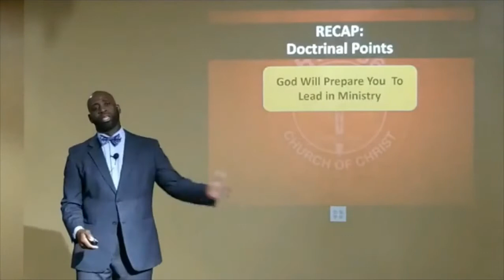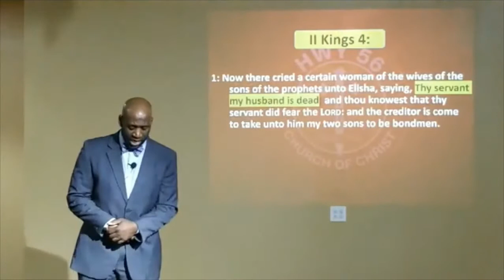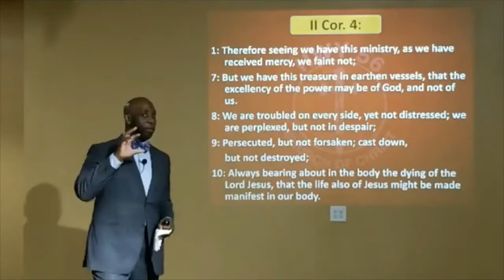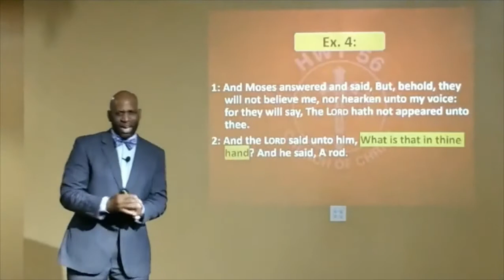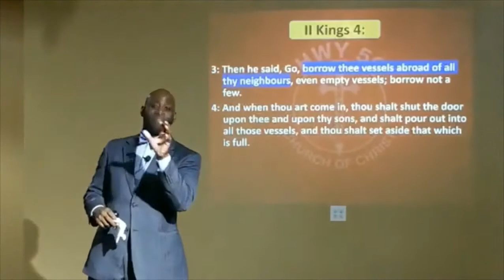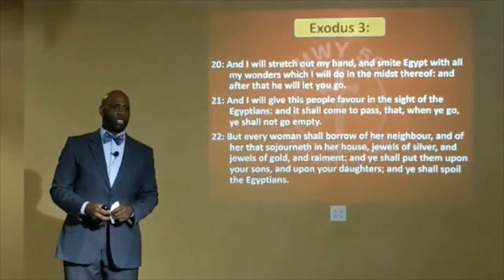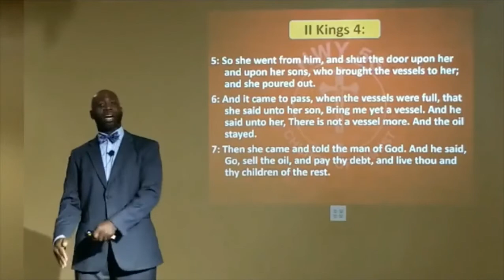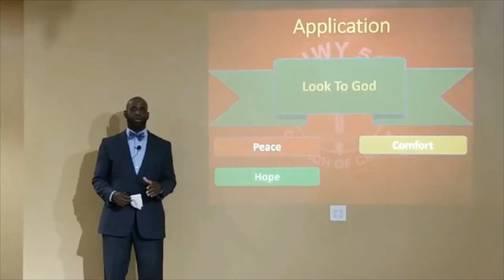April 19, 2020 | Lessons from Elisha, Part 2 | Pastor Jerome Peterson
Hwy 56 Church of Christ